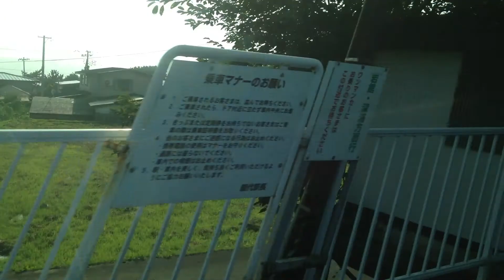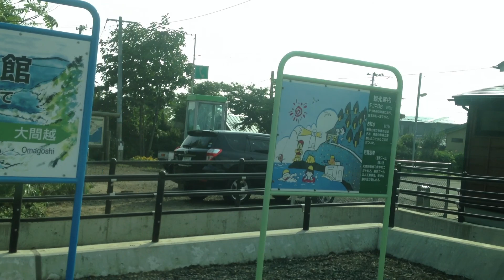快速 リゾートしらかみ 5号 車窓(青池) 能代→岩館/ 五能線